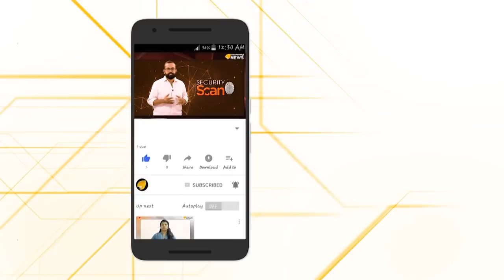കളിയിക്കാവിള കൊലപാതകികൾ ചില്ലറക്കാരല്ല....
കളിയിക്കാവിളയിൽ തമിഴ്നാട് പൊലീസിലെ ഉദ്യോഗസ്ഥനെ വെടിവെച്ച് കൊലപ്പെടുത്തിയ പ്രതികൾ കൊടും ദേശവിരുദ്ധ സംഘടനയിലെ സജീവ പ്രവർത്തകർ...കൃത്യത്തിന് ഇവരെ പ്രേരിപ്പിച്ചതെന്ത്?...